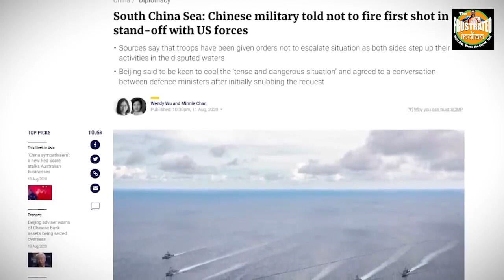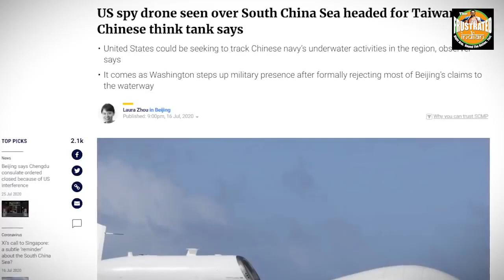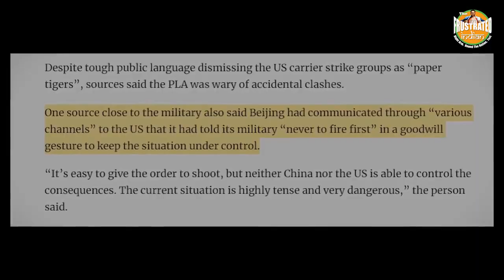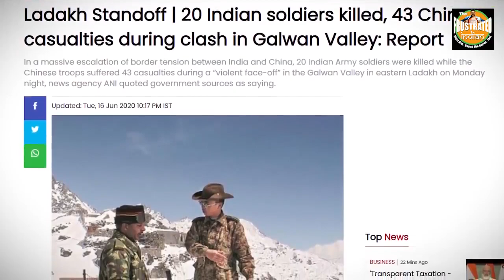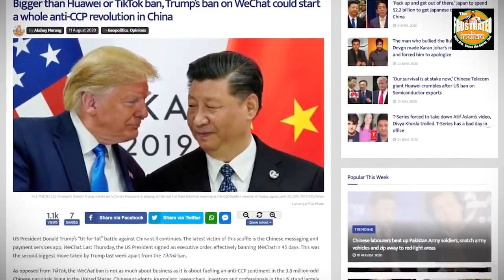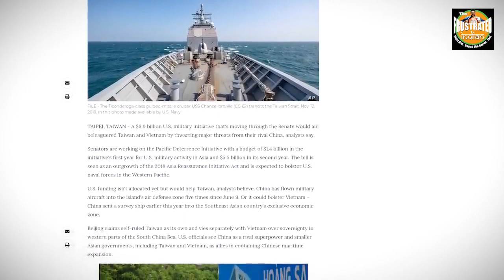PLA instructs its plump soldiers not to react to American provocation